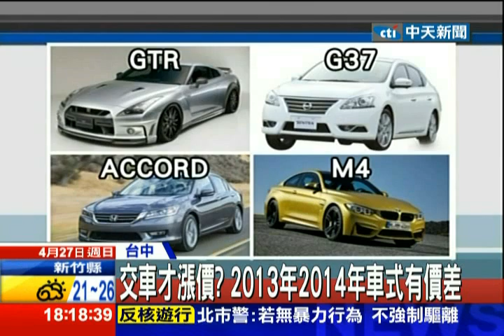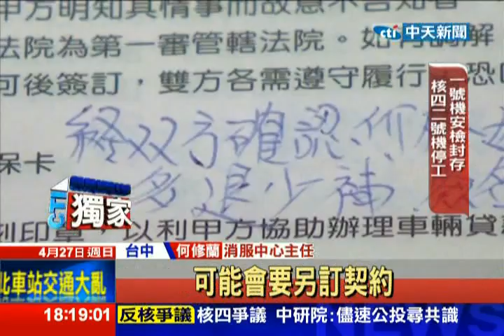中天新聞》交車才漲價？ 13年14年車式有價差